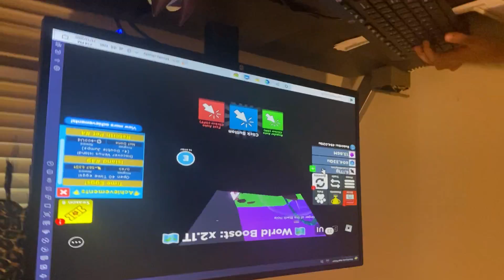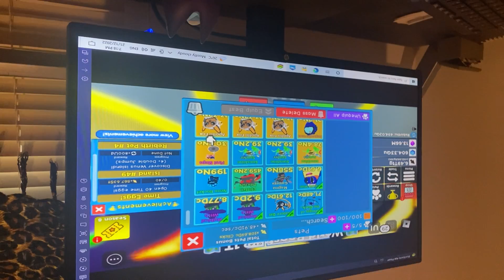Clicker sim on computer part 2